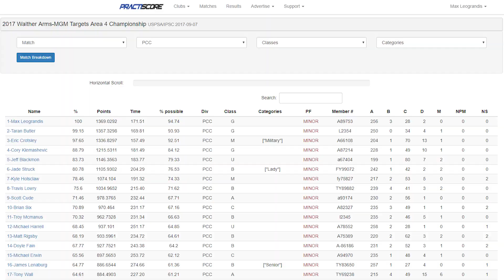USPSA Area 4 Championship 2017